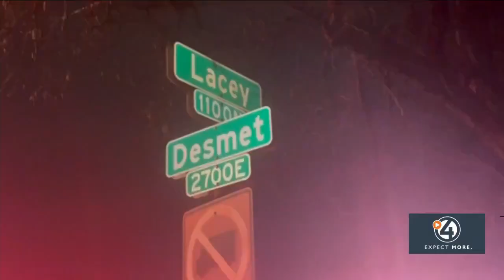Three dogs dead in house fire, house suffered 'substantial damage'